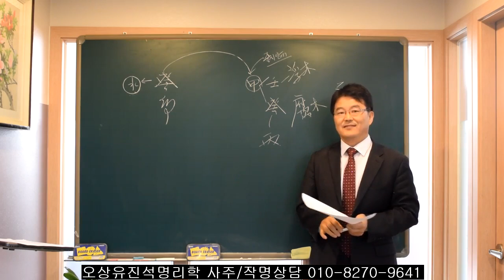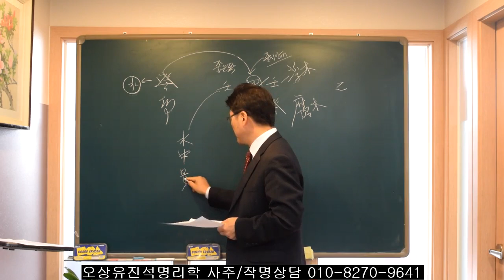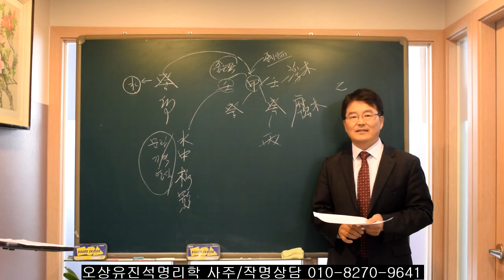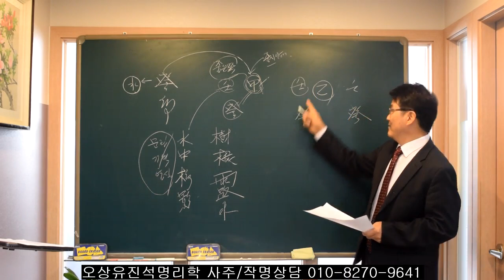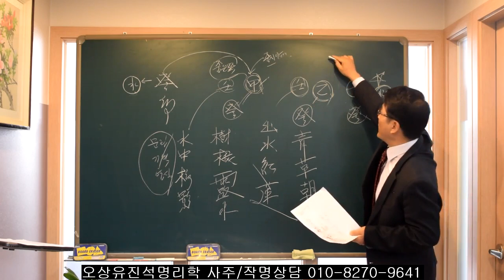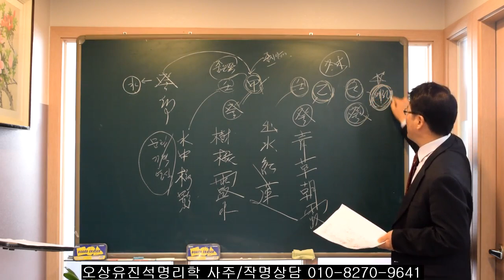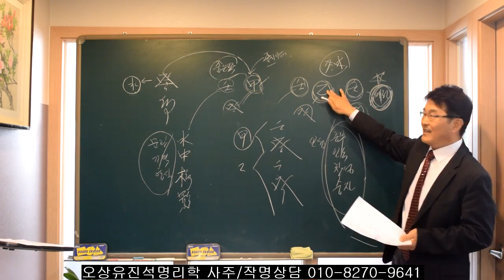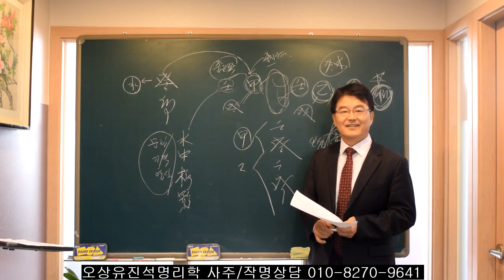일간을 통한 계묘년 해석법 1편 갑목/을목 오상유진석명리학강의